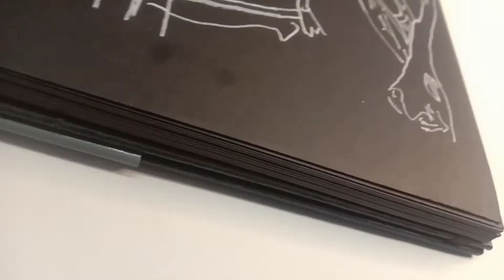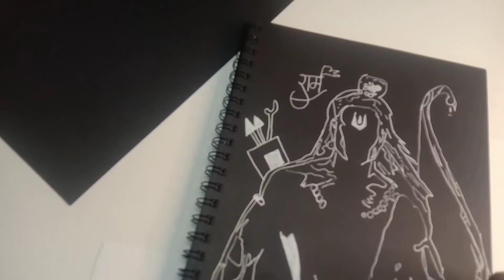ram ji drawing.(easy)